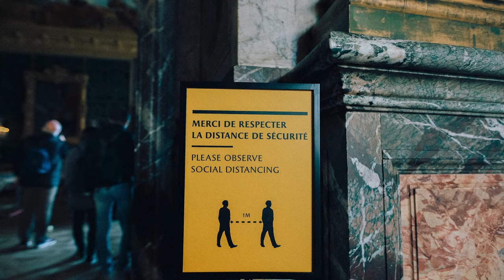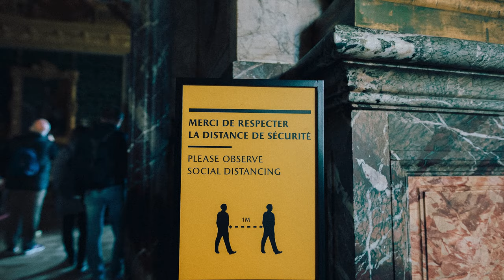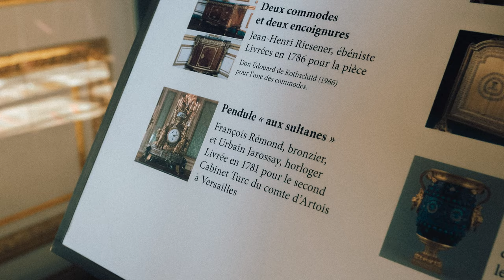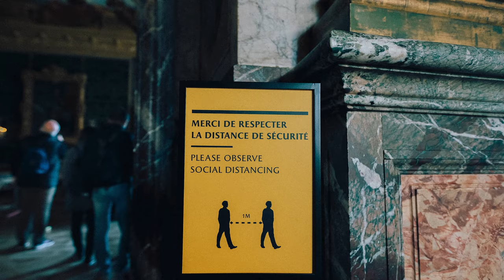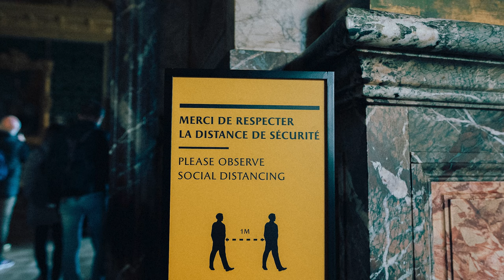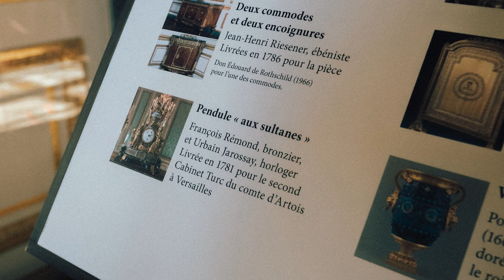Palace of Versailles 4K Slideshow Wallpaper Beautiful Relaxing Music 1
Enjoy the calm background and start relaxing to these beautiful tunes and calm music.

Use this Slideshow Wallpaper video as and Background for Sleep Music.
Meditation Music - Music for Relaxation & Meditation - Flute music - Piano music - Harp music & Violin music.

Listen to Beautiful Relaxing Music - Meditation Music - Sleep Music - Ambient Study Music

Relax for One Hour listening to Beautiful Relaxing Music - Meditation Music - Sleep Music - Ambient Study Music